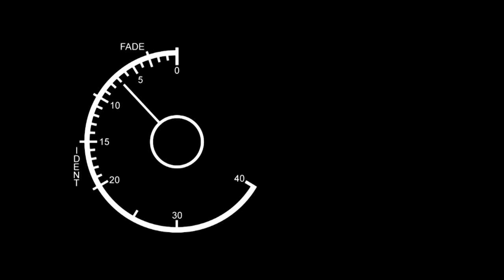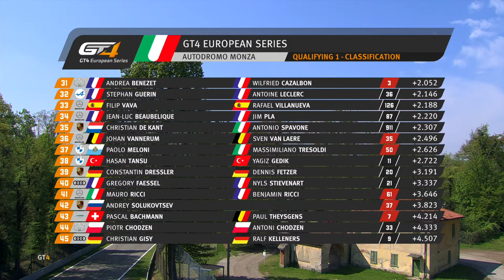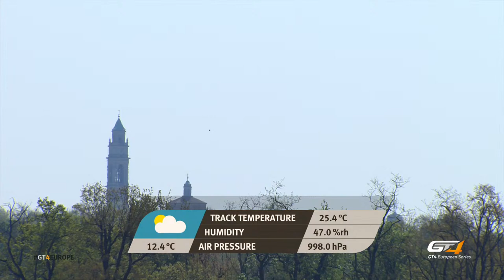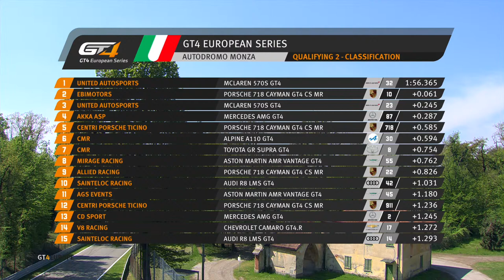LIVE FROM MONZA - QUALIFYING - GT4 EUROPEAN SERIES 2021